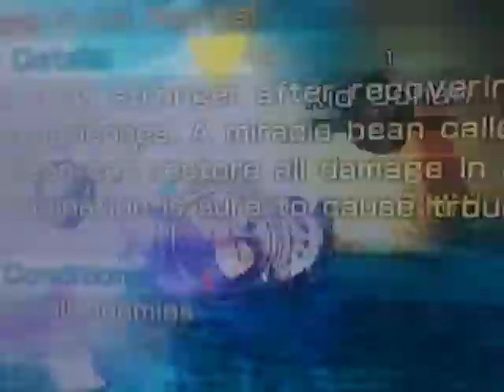Dbz Battle of Z Kid gohan Knocked down Gyaku ryona